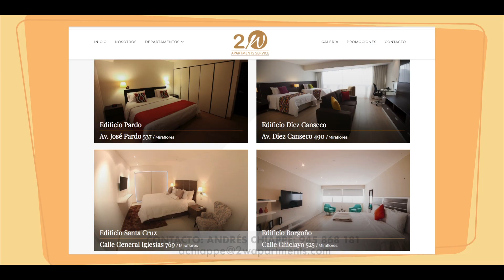2W Apartments en Lima Perú (Miraflores) | Ubicación estratégica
2W Apartments en Lima Perú (Miraflores)
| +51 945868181